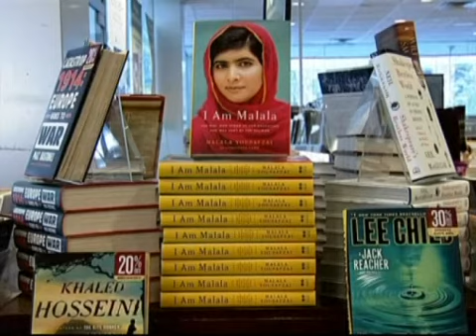Путин остался без Нобелевской премии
Нобелевскую премию мира получила Организация по запрещению химического оружия

Нобелівську премію миру отримала Організація із заборони хімічної зброї